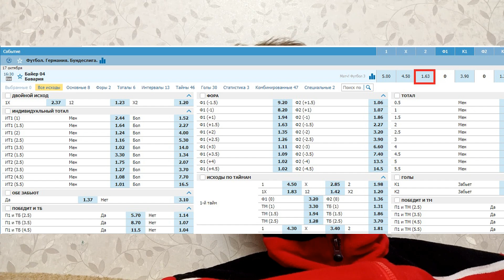Байер - Бавария - прогноз на матч - 17.10.2021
Прогноз на матч между Байером и Баварией с кэфом 1.85